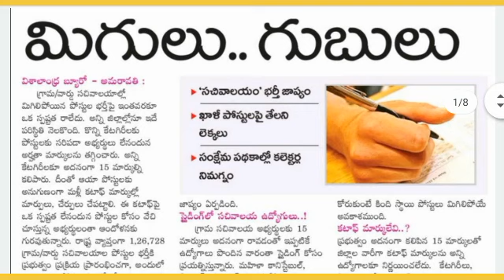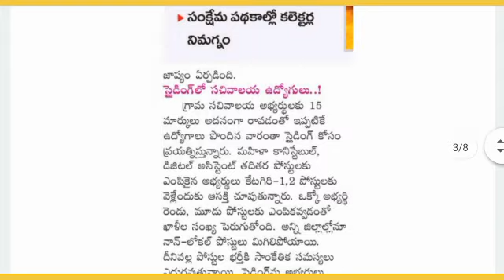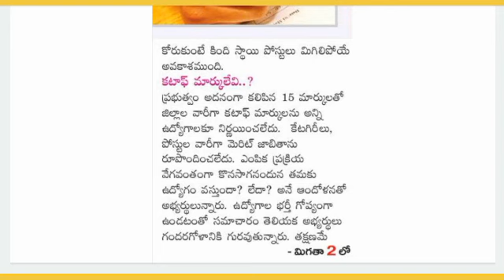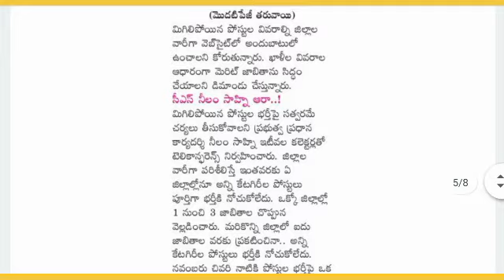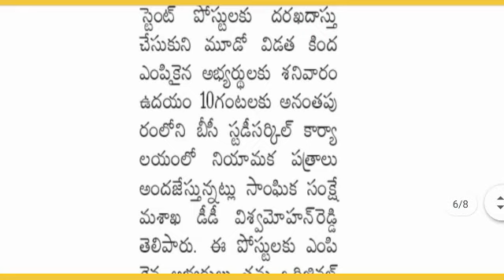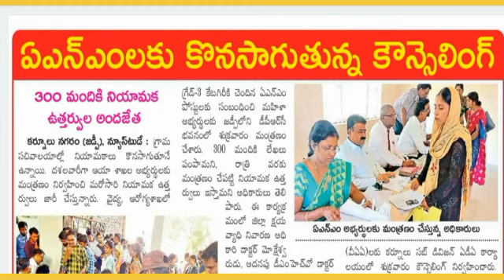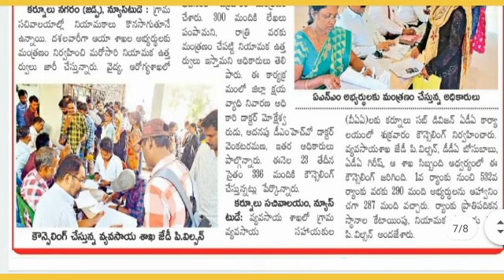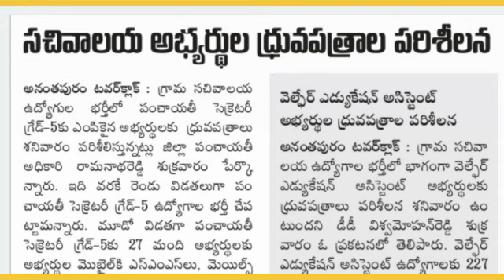AP Grama/Ward Sachivalayam Jobs Latest Updates, 23rd November 2019 | 2nd, 3rd and 4th Lists Updates